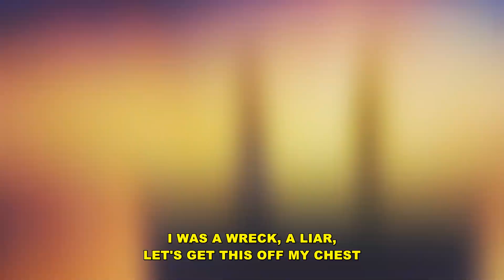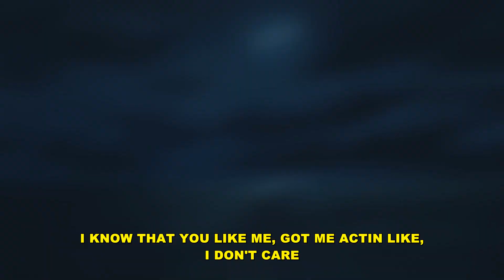Lavv - For You (Lyrics)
Anime:
Nisekoi

Lyrics:
i was a wreck, a liar, lets get this off my chest
it's been a long long year, so let's put this sh*t to rest
cause i'm sick and tired, a little bit obsessed
but i still tried my best, for you !

for you, for you , for youuu! (x3)
how can i forget you
get you.

you bring out the best in me
feels like were history
takin time to work on me
saw you were a diva,
girl so bad, i had to tease her
running hot i got a fever
she don't lie so she's a keeper, yeah !

wouldn't wanna be ya
at the party, know ill see ya there
i know that you like me, got me actin like, i don't care

ya girl she want a feature
so i snapshot then delete her, yeah
hit my line, can't reach ya
tell the truth i don't believe yea dear,

can i put the blame on you
lost my mind but i'll play it cool
right here where i wanna be
crusin and, were catchin up
think you were my everything
i swear i ain't givin up
lost my mind its just for youuu

Nisekoi AMV Anime Sad Song